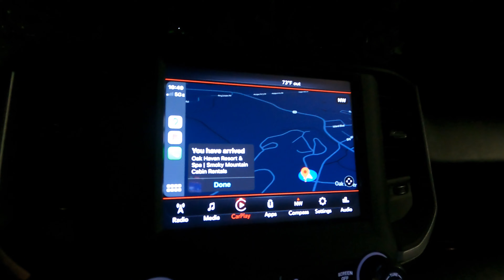Teetering In Gatlinburg Tow Truck On The Way